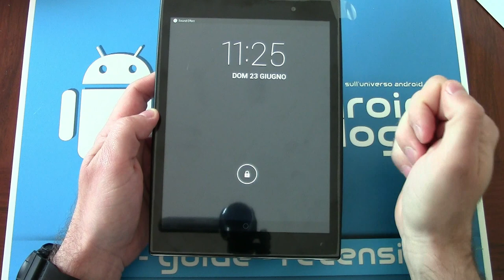Gigaset QV830: unboxing by Androidblog.it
Gigaset QV830 è un nuovo tablet con diagonale 8 pollici. Cominciamo a vedere cosa contene la confezione.